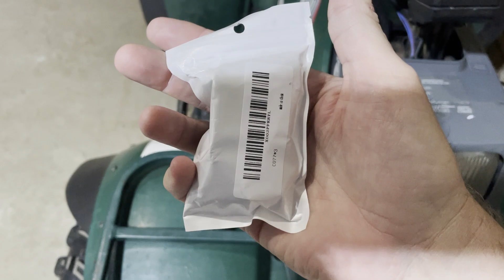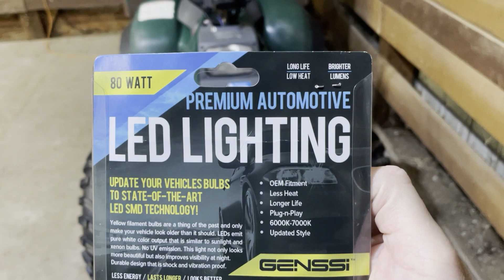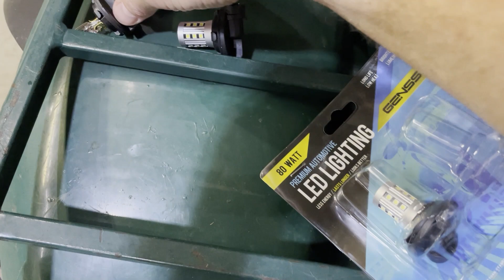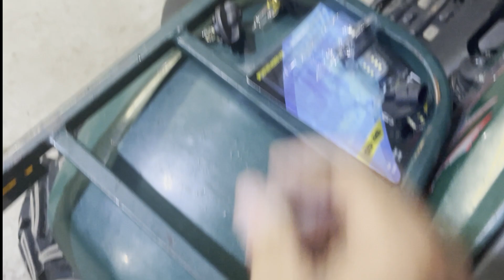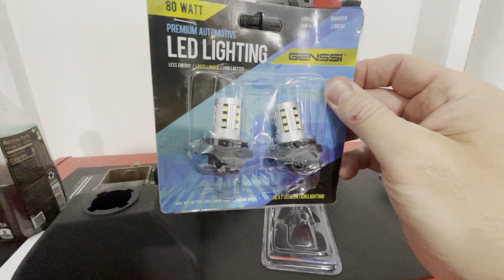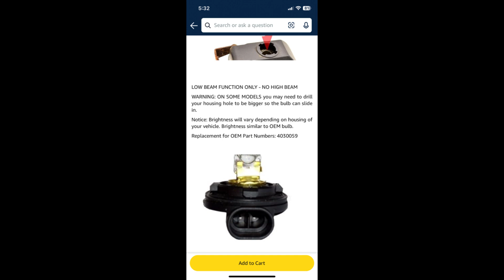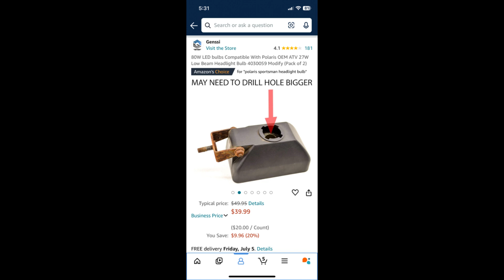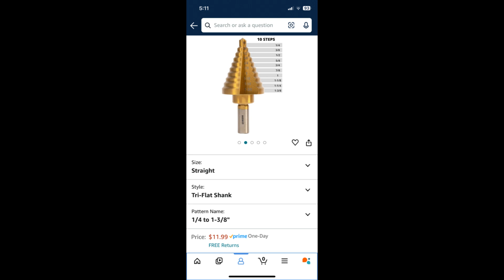LED Low Beam Headlight Bulb Upgrade - 1999 Polaris Big Boss 500 6x6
Correct LEDs ( 800-900 Lumens total output )

LEDs do not fit ( 4800 lumen output )

NEIKO 10194A Titanium Step Drill Bit

HIGH-QUALITY DRILL BIT: Our Titanium Drill Bit is made with #4241 high-speed alloy steel and has a titanium nitride coating for extra durability. The 2-flute design makes this bit a fast and long-lasting metal cutting tool.

VERSATILE DRILL BIT: This multifunctional spiral drill bit fits securely in most pistol drills, drill presses, and other hand power tools. Use this versatile small cone-shaped drill bit for metal and wood projects at work or home.

DRILL BIT FOR HARDENED STEEL: Use this steel drill bit for drilling steel, wood, and other thick metal. It has a 135-degree split-point tip and features a 2-fluted spiral design that automatically deburrs and expands holes for a cleaner drilling process.

MULTISIZE DRILL BIT: This hole drill bit has 10 different sizes engraved on the bit itself for easy readability. It can drill holes in the following sizes: 1/4", 3/8", 1/2", 5/8", 3/4", 7/8", 1", 1 1/8", 1 1/4", and 1 3/8".

HEAVY-DUTY DRILL BIT: Our multifunction drill bit is created to work with any project, large or small. You can use it to drill new holes or enlarge existing ones without having to change drill bits. Get your work done with confidence and speed!